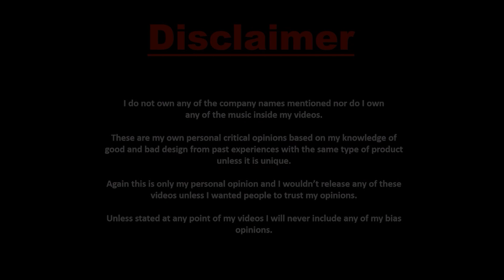The Beauty of Batu Caves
Hola Amigo 😘
Amidst Covid-19 pandemic, our team has managed to bring the most beautiful Batu Caves Murugan Temple to your homes. Thank you very much for your support and stay safe. ❤️